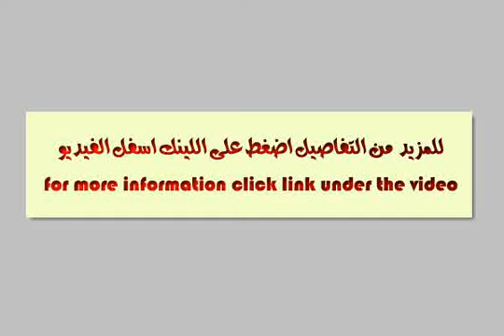apartment for rent in miami alexandria - mlseg.com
APARTMENT for rent in Miami Alexandria الشقة مكونة من غرفتين وريسبشن قطعتين .الدور الرابع .اسانسير . تصلح سكن او مكتب المطلوب 800 جنيه قابلة للتفاوضبميامى خلف مؤسسة عبد الرازق بميامى متفرع من شارع جمال عبد الناصر - ميامى .جمال عبد الناصر - Egypt Real Estate | Alexandria | Miami | Apartment For Rent